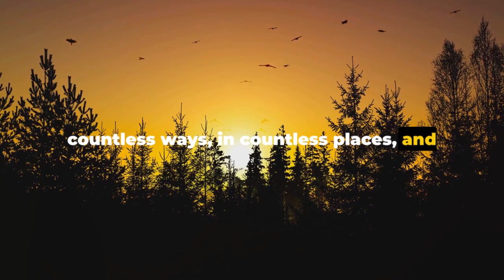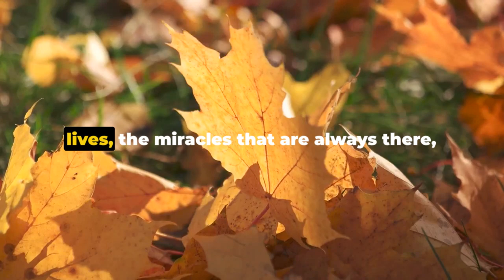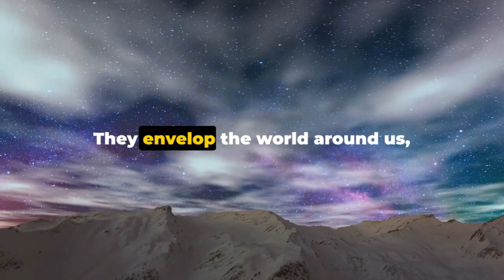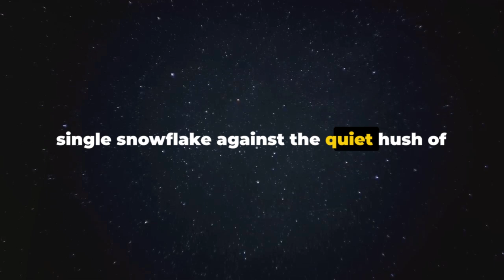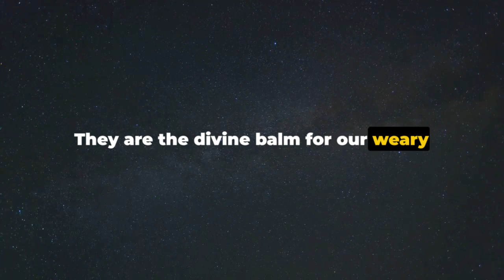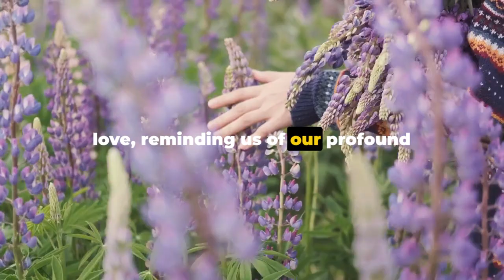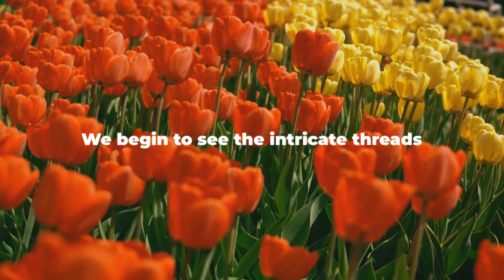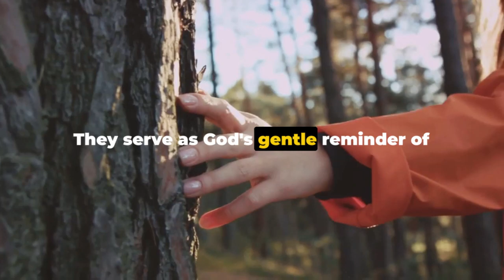Celestial Whispers: God's Voice in Every Breeze